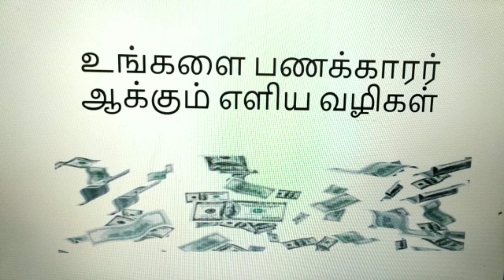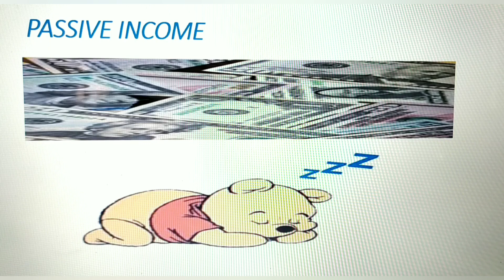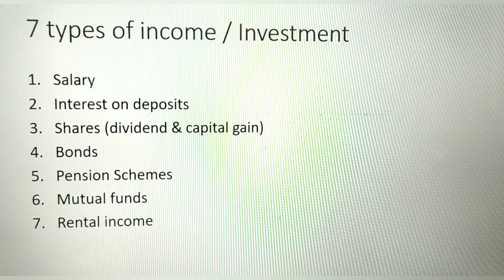How to become Rich | How to become rich in Tamil | How to become millionaire Tamil